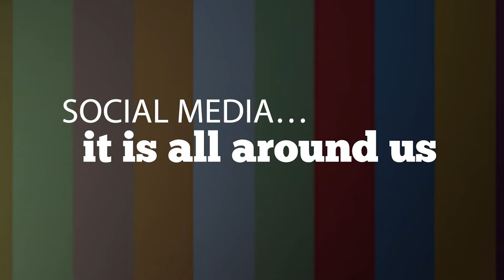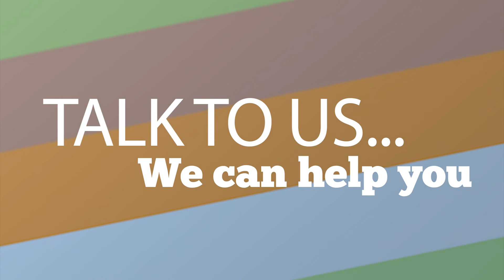Why Your Business Needs Social Media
Social media…it is all around us, it connects us and lets the world know what we do, where we go, and what we think. But more recently it lets the world know, where we shop, and what we buy, and what we think of the products and services we buy.

While it’s tempting to jump into social media because it’s the trendy thing to do, there are some real reasons why a strong social media strategy can help your business succeed.